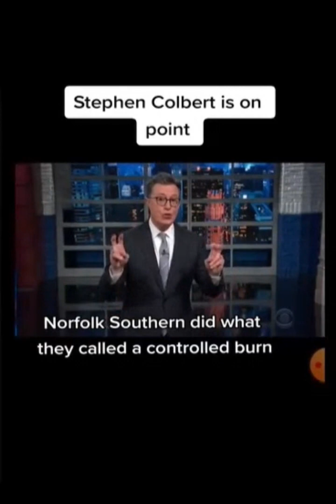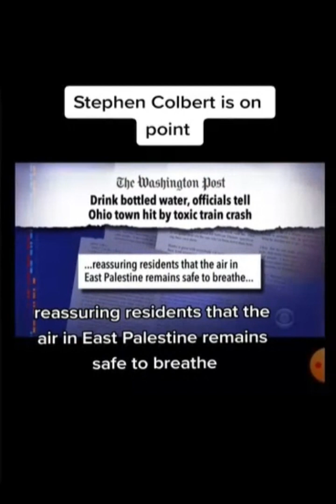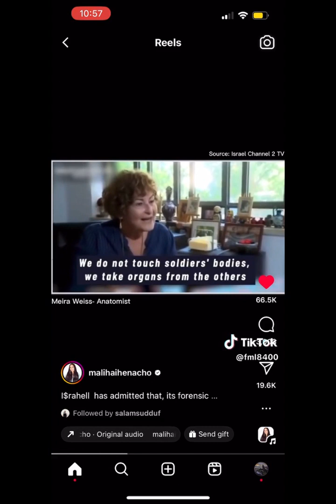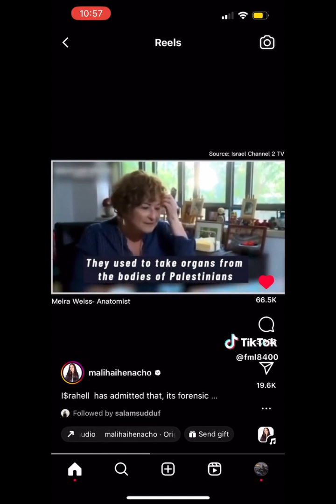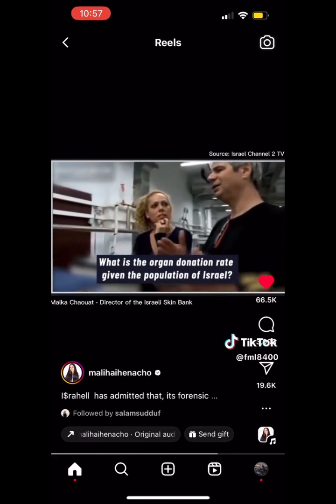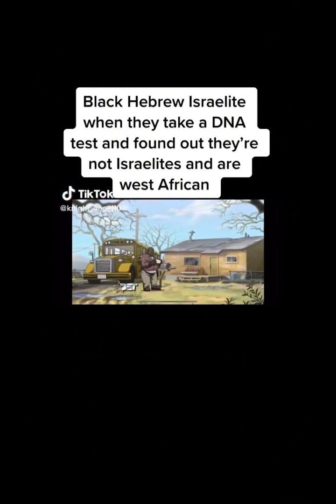Tik Tok's that prove our reality is TERRIFYING